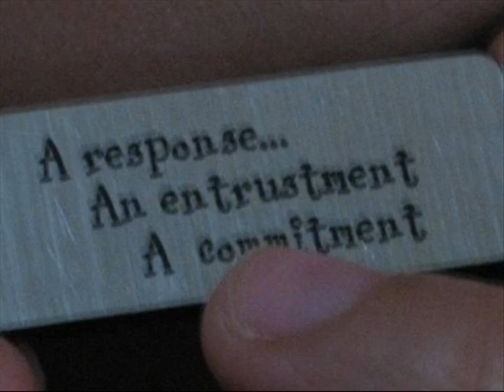Two is Better than One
Manong and Manang